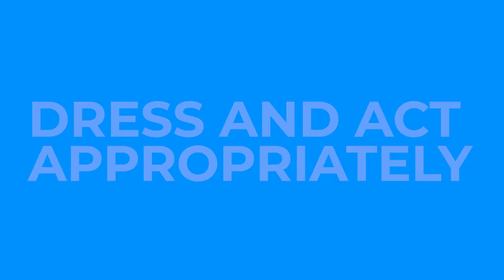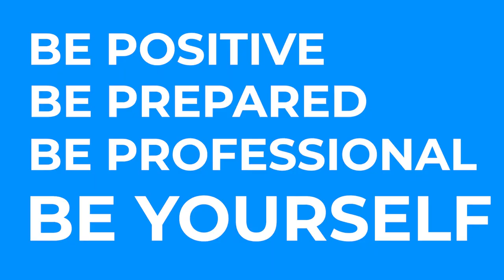Our Students' College Interview Tips | Canterbury College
Our College has a rich and diverse student population and our vision is to provide an inspiring learning environment for all learners of any age.

Students are part of a buzzing campus within walking distance of Canterbury's city centre, where they can build your confidence, learn new skills and prepare for employment or university.

We have the widest range of programmes in the area, allowing students to specialise in a subject they enjoy while our professional-standard equipment and facilities allow you to train with the tools used in industry.

Learn more about what we have to offer by visiting our